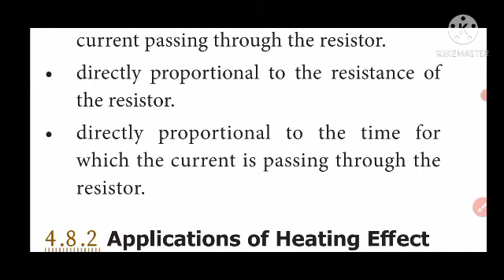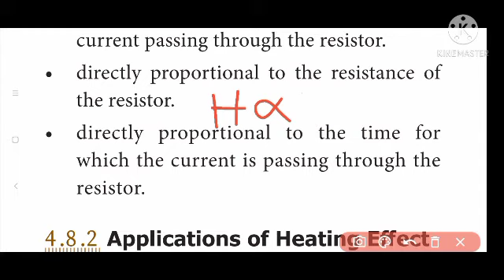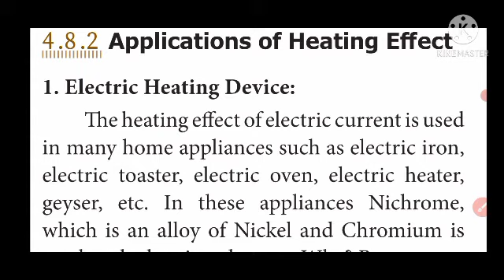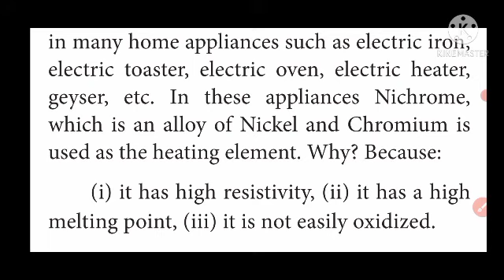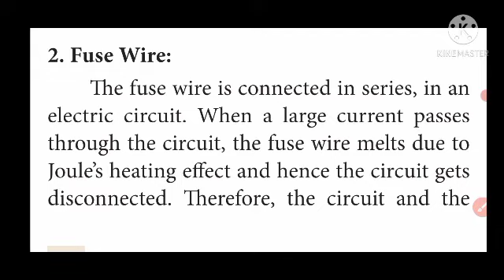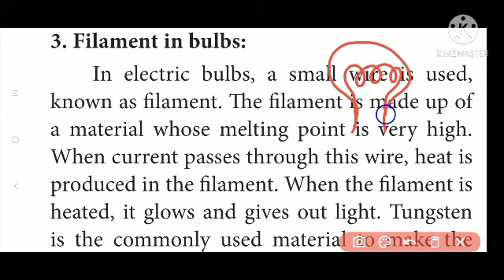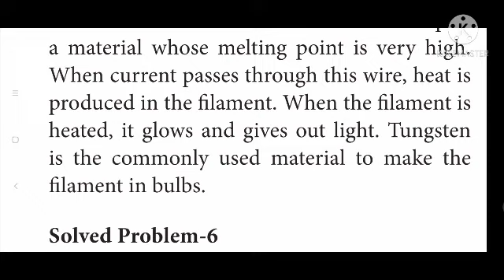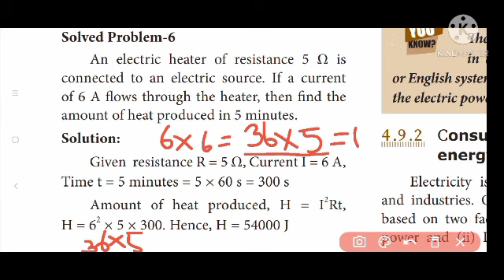10 th science unit- 4 Electricity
uses of Jules effect and solved problem